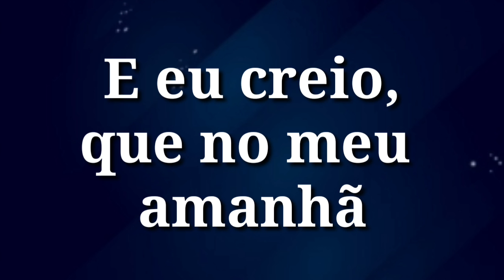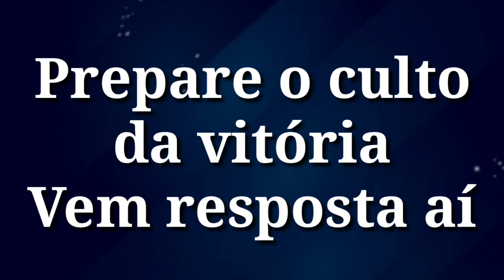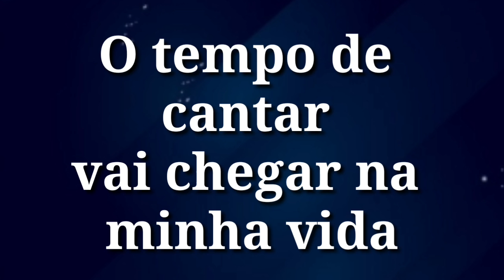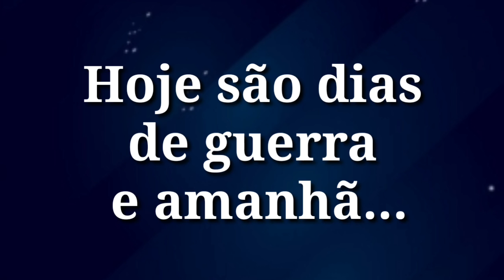Vem Resposta Aí (playback legendado) Eurice Diniz